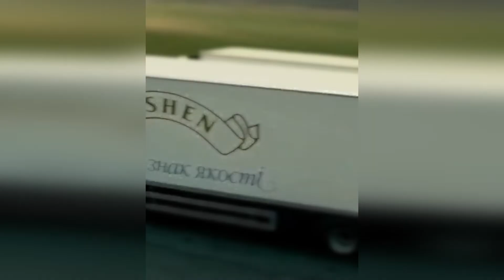Хелооу енд велком ту рошен фамілі, май нейм іс петро порошенко бат ю кен мі гетьман МЕМ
Если вы правообладатель и хотите чтобы ролик был удалён, то напишите мне на почту, но пожалуйста, не кидайте страйк!
Данное видео сделано только с развлекательными целями, и не нацелено на то что бы задеть чьи-то чувства.Это видео является переработанной версией оригинала, и согласно правилам "добросовестного использования"
сообщества Youtube:
Так как является переработанным оригинальным контентом!